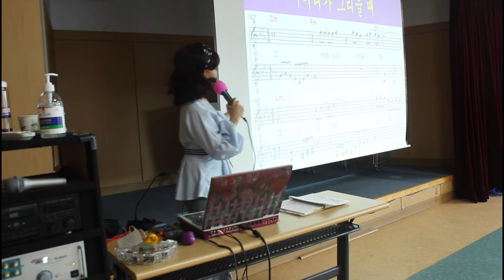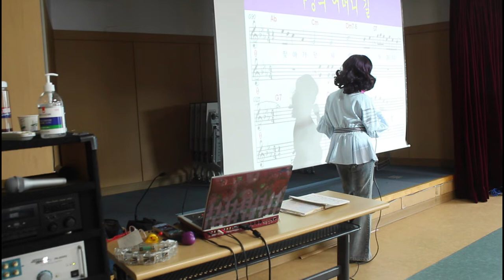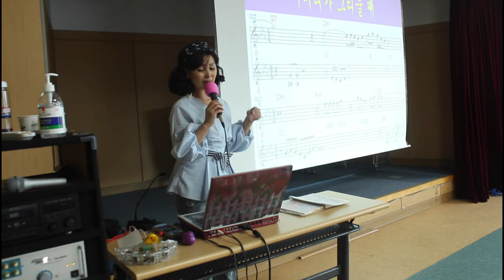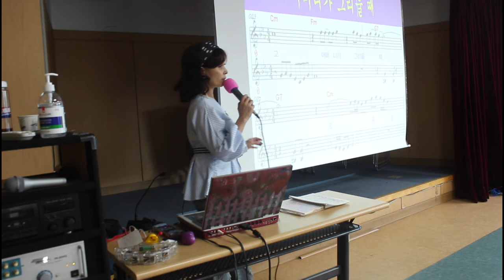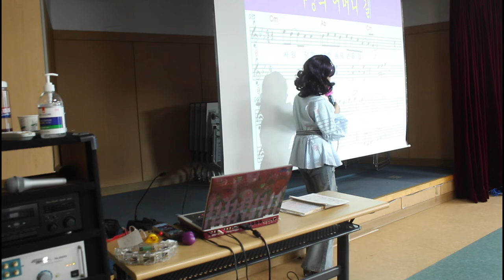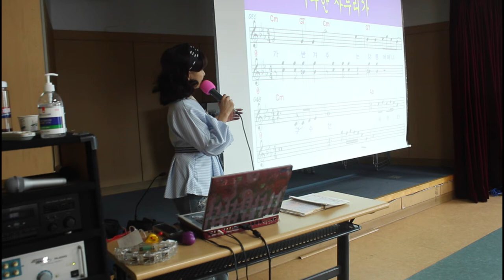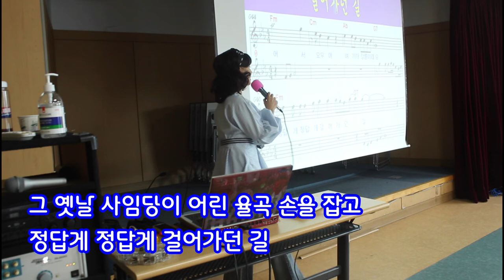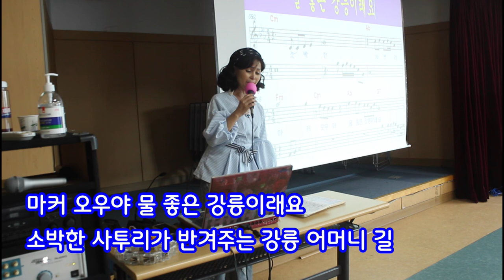강릉 어머니길#신곡강의#티칭#불러보기#강정숙#초아강#원곡 김용임#면목3.8동주민센터#2022.09.02 (작사 엄기원,작곡 박토벤)